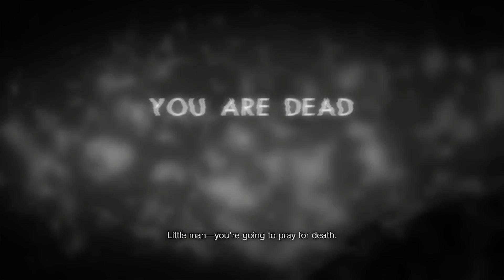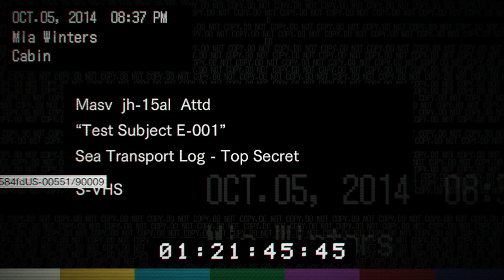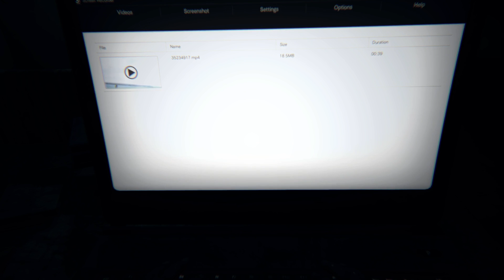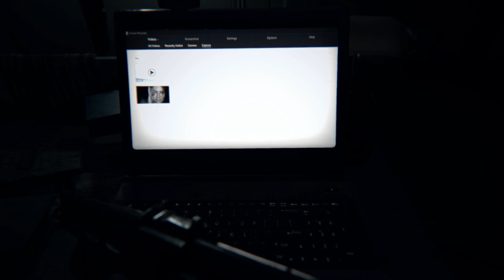Resident Evil 7 biohazard With Hermanator + Grapplerandrew SuperMrAmazingpants Ep 5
Resident Evil 7 biohazard With Hermanator + Grapplerandrew SuperMrAmazingpants Ep 5 -- Watch live